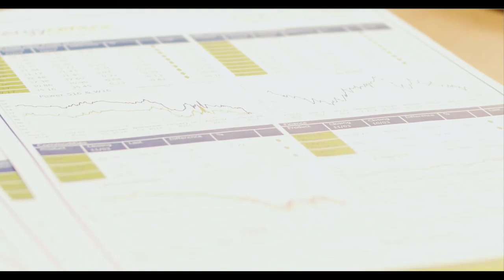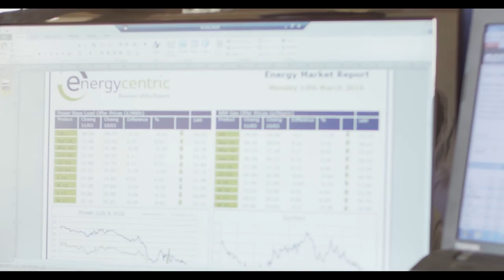EC Company final YT